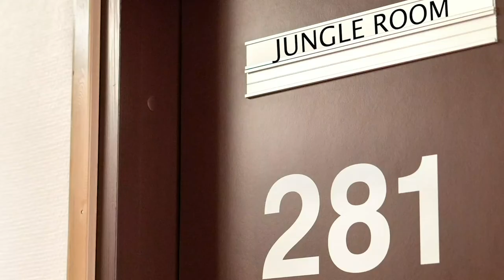Open Cup Acrylic Pouring x2 INSANELY SATISFYING | Acrylic Pouring With Artie The Great A.P.E.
Today Artie does an experiment with an open cup pour acrylic pouring technique. He decides that he doesn't want to do just one cup so he adds another.  He uses florescent blue, florescent orange, florescent green, and florescent pink. Come check out the fun!!